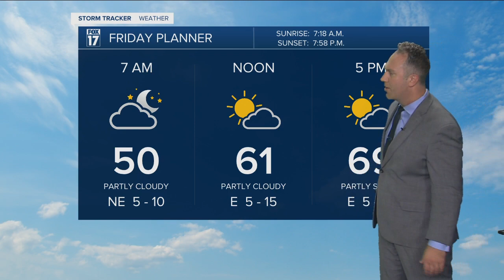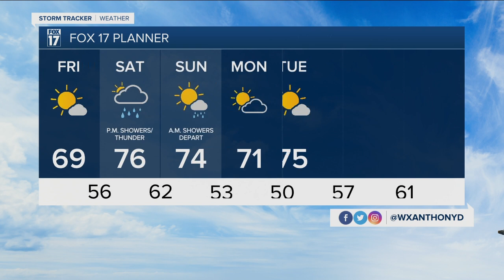Friday Morning Forecast Sept 11, 2020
Sunshine returns, a bit warmer